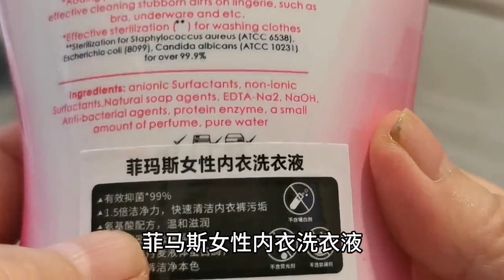阴道炎反复发作，内裤一定要卫生，分享女人内裤清洗除菌洗衣液